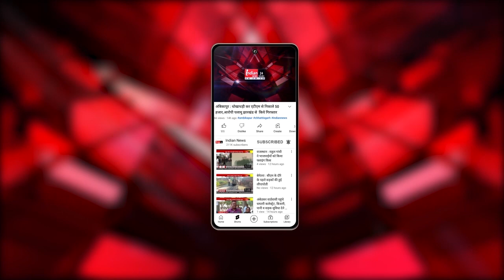Meerut : मेरठ में समाजवादी पार्टी का धरना महिलाओं की सुरक्षा पर चिंता जताई गई।